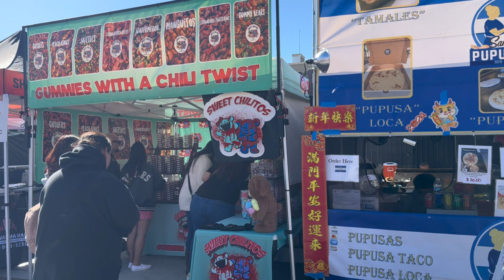Lunar New Year Festival 新春嘉年華. 精彩演出 漢服秀、舞獅舞龍，優雅旗袍秀、舞蹈、歌唱、樂隊、節目非常精彩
Lunar New Year Festival. Dragon dance￼.
玻莫納Pomona文化新春嘉年華 的农历新年庆祝活动非常精彩！主舞台上有精彩表演持续全天，传统的舞狮、舞龍等节目在这里都可以找到，给你原汁原味的春节体验。还有各種美食和活动摊位，好吃又好玩，全家老老少少都能来一起欢聚一堂，用传统方式庆新年。